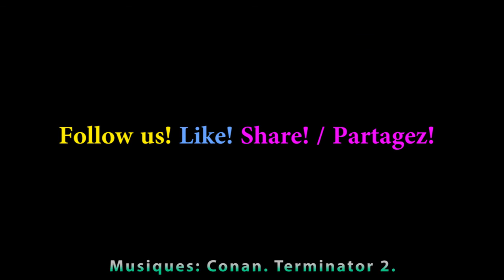Test Track and Fields II [NES] [ RetroGrades ]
Ben, Sav et Sap testent pour vous le jeu Track & Fields II sur NES. Cet épisode voit la première apparition de Wernert Sappenstein..
Toutes nos vidéos sont réalisées sur des consoles originales avec des cartouches originales.